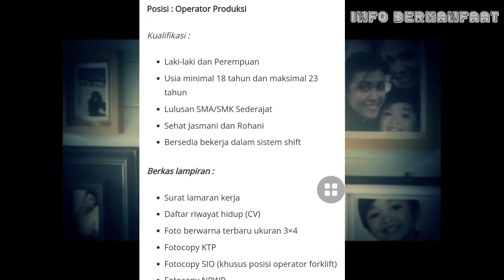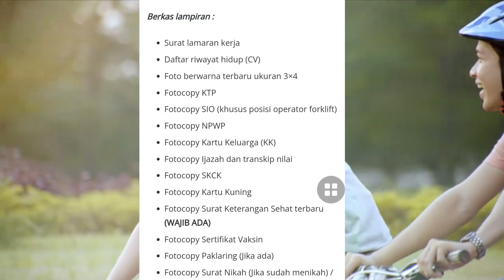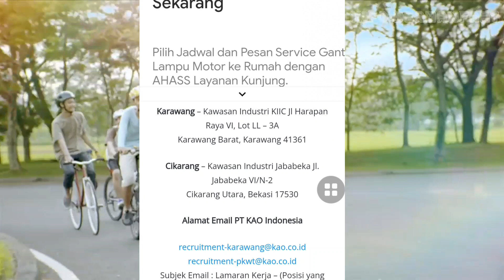Loker 2022 - PT. Kao Indonesia Terbaru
1. Channel Info Bermanfaat hanya membantu teman-teman memberikan informasi loker yang bersumber dari website/akun medsos loker/serta sumber informasi terbaik seperti jobstreet dan lainnya.
2. Channel Info Bermanfaat tidak pernah menjanjikan sobat-sobat pencaker bisa diterima di perusahaan tertentu, dengan meminta imbalan dan sebagainya.
3. Mohon tetap waspada apabila ada pihak yang mengatasnamakan perusahaan, instansi tersebut dan meminta biaya seperti teleportasi atau akomodasi. Diperiksa terlebih dahulu dengan menghubungi pihak panitia.
4. Bijaklah dalam memilih informasi loker, channel Info Bermanfaat selalu memberikan informasi loker berdasarkan sumber-sumber terpercaya!